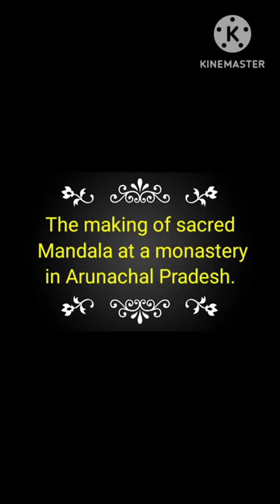in making in Monastery in ArunachalPradesh.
The making of sacred Mandala at a monastery in Arunachal Pradesh.
According to Buddhist scripture, mandalas constructed from sand are known to transmit positive energies to the environment & to the people who view them.
📸:Amrit Mahotsav